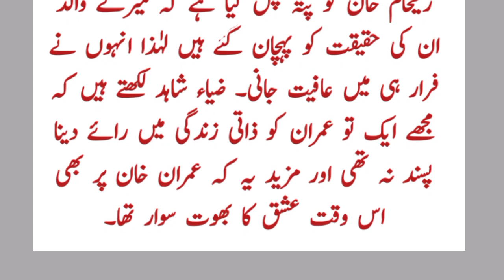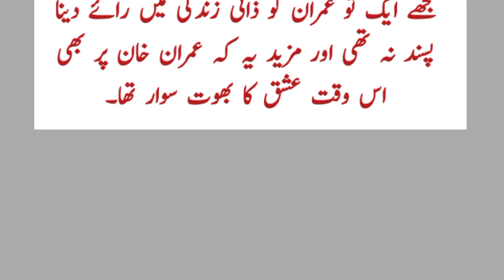Imran Khan and Reham Khan marriage and General Hameed Gul - General Hameed Gul Reham Khan meeting